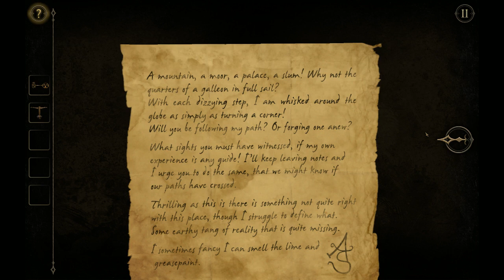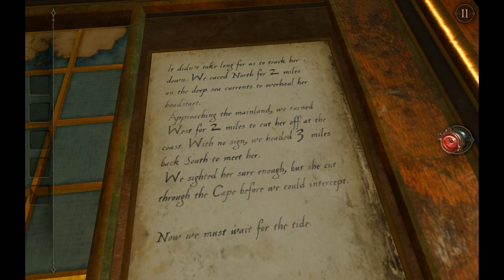Kez plays The Room Two (Part 2)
The second game in The Room series by Fireproof Games!